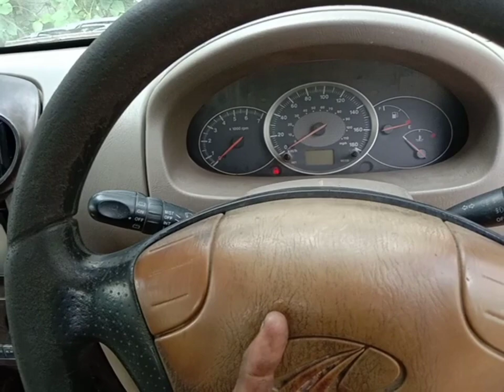ALL CAR CLOCK SPRING explain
how to fit clock sping